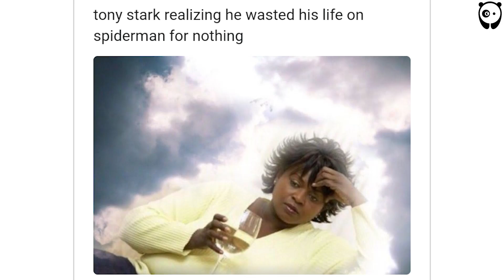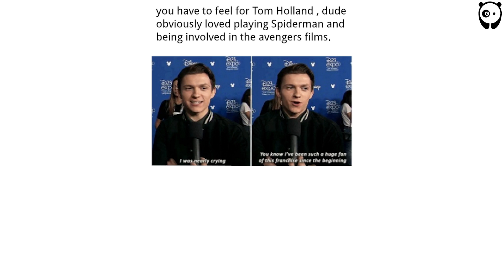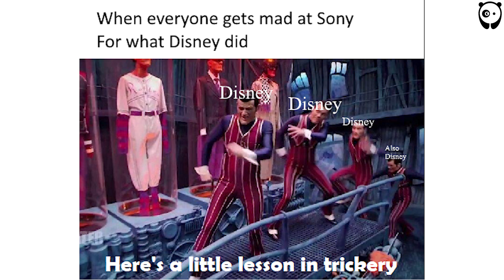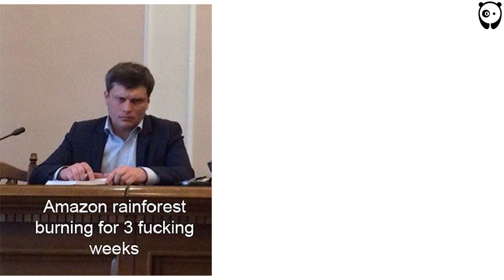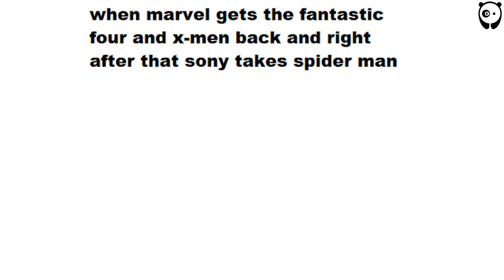Hilarious Memes About Spiderman Leaving The MCU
Sad And Funny Memes In Response To Sony Taking Back Spider-Man From MCU

In sad news for Marvel fans everywhere, it appears that one of the franchise's most recognizable characters – Spider-Man – may no longer be part of the Marvel Cinematic Universe.

Understandably, people are pretty upset at the news. Spider-Man has always been popular and we have become accustomed to seeing him alongside other Marvel legends like Iron Man, Captain America, Thor, Hulk, Hawkeye, and Scarlet Witch.

However, Spider-Man will now go solo again as he bids farewell to his fellow Avengers. To cope with the loss and express their disappointment, people are turning to memes, and they are as emotional as you might expect. We here at Bored Panda have collected a few of the funniest and most tragic examples which you can check out below, as well as some background to the story.

 kevin feige
 mcu